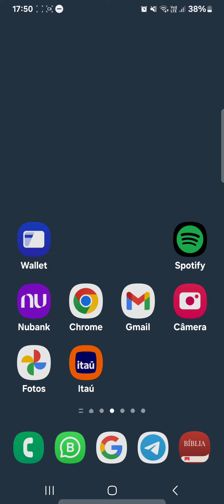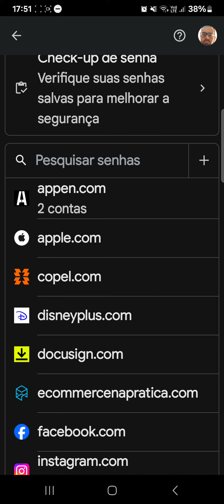Como RECUPERAR SENHAS de aplicativos no celular Android